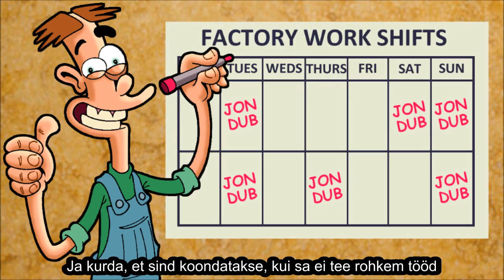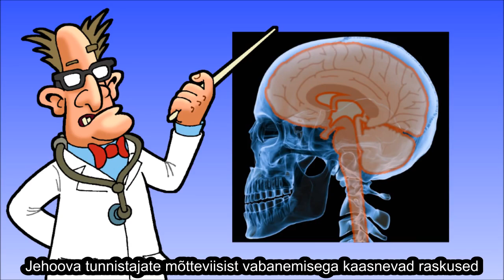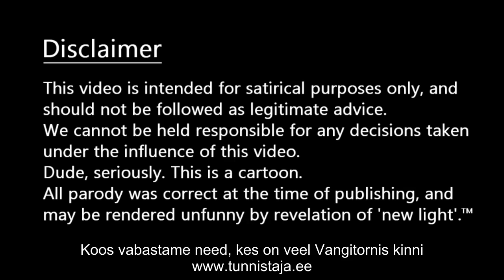Huumor: Tahad lahkuda Jehoova tunnistajate seast? Naljaga pooleks, kuid elutruud juhendid :)